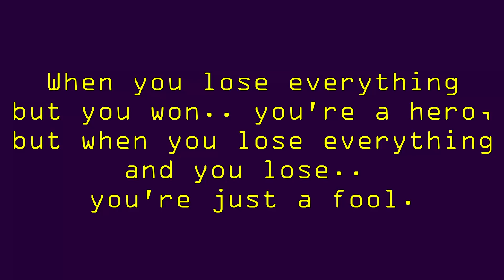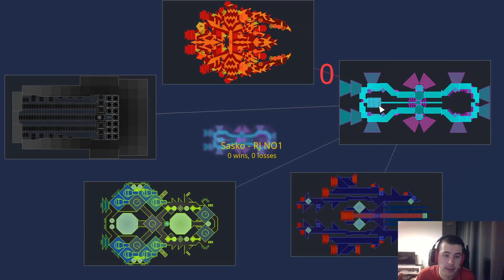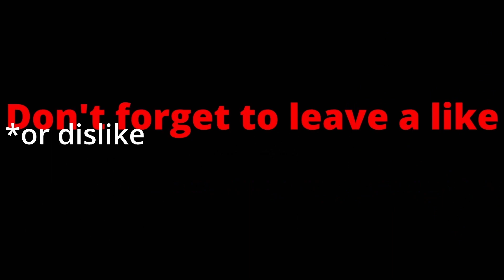I Lost Everything.. Twice | Reassembly #7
My Reign is Over..

You can get Reassembly in the Steam store.